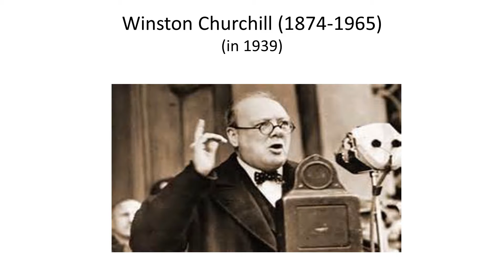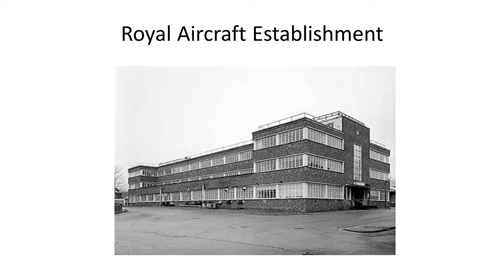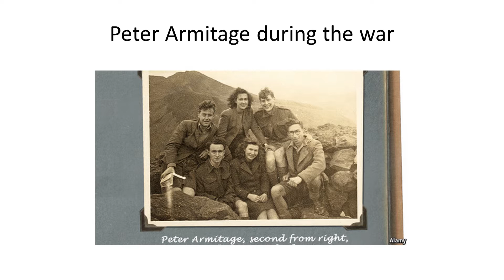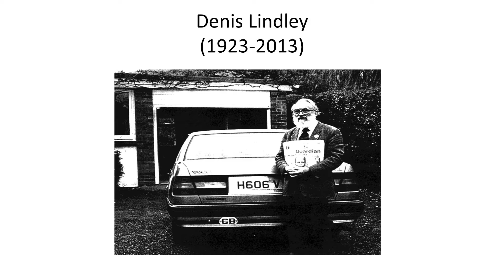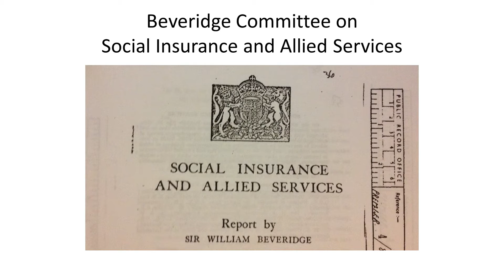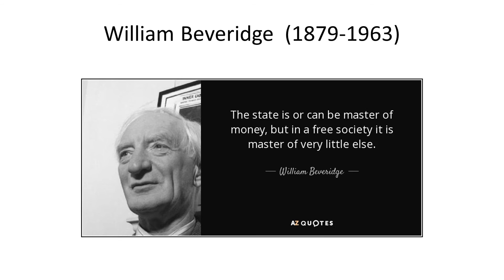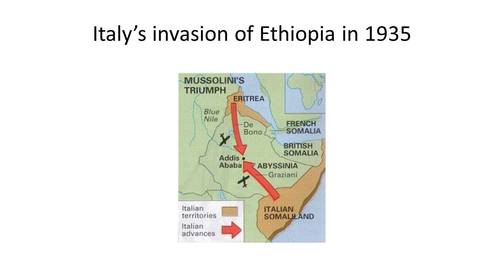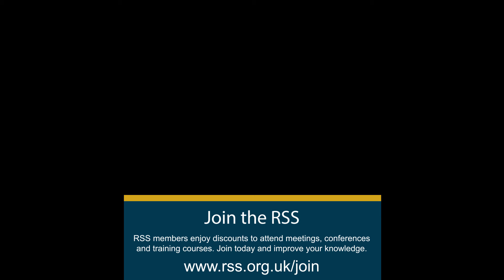The impact of Statisticians, Actuaries and Economists during the Second World War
Eileen Magnello